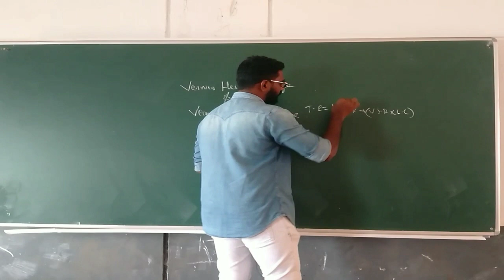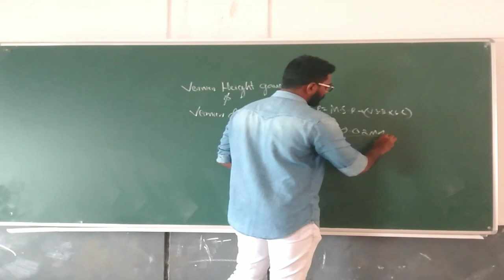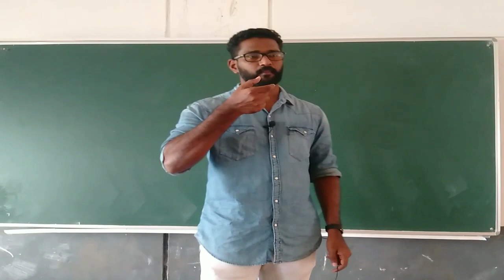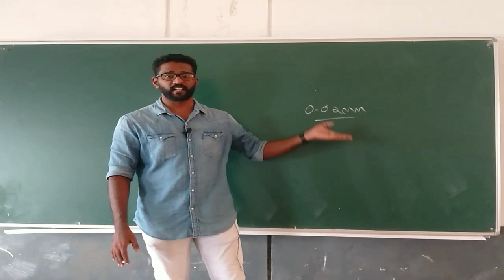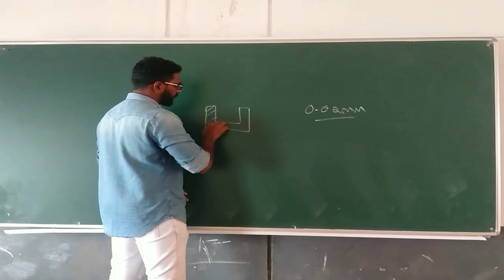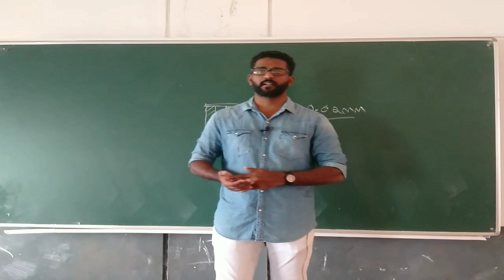Vernier Height Gauge and Vernier Depth Gauge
Manufacturing Process| Mechanical